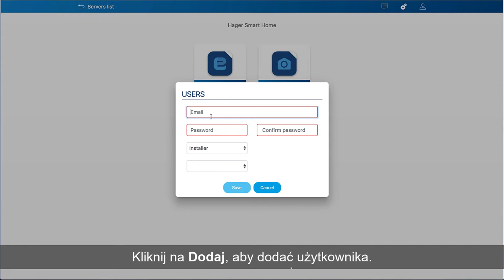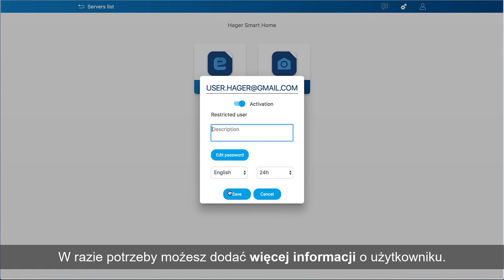Hager domovea - Dodawanie nowego użytkownika w domovea.